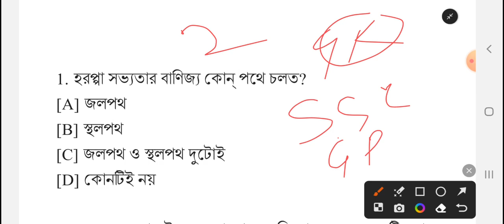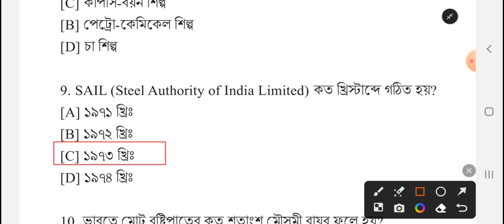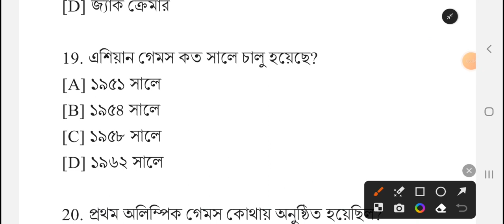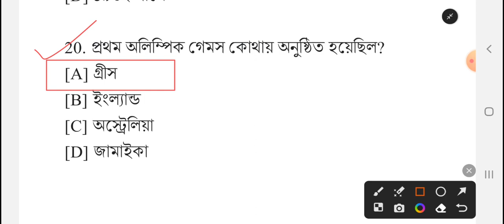TARGET SSC GD 2024 ; GK CLASS ; MOCK TEST 35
🎯ভারতের ভূগোল ; শিল্প ; অধ্যায় ভিত্তিক মক টেস্ট; previous year questions; mock test 12 ; wbp kp বিষয় থেকে 100 questions mock test প্রতিদিন সকাল 9 টায় । play list link 👇

🎯বিগত বছরের GK থেকে সম্পূর্ণ প্রশ্ন। কি রকম প্রশ্ন আসবে তার একটি ব্যাখ্যা।

🎯বিগত বছরের অংক প্রশ্ন - উত্তর || 2023 অংক কিরকম প্রশ্ন আসবে?